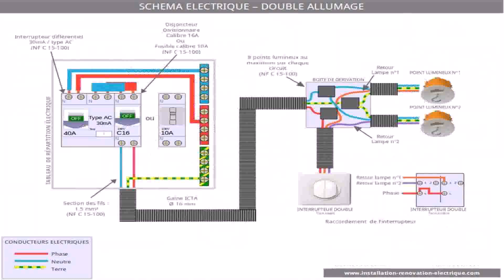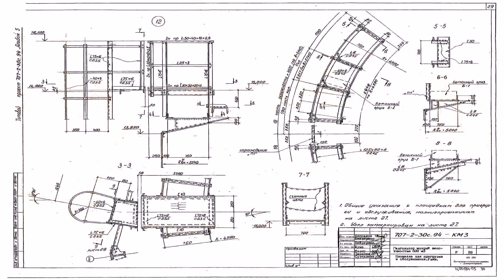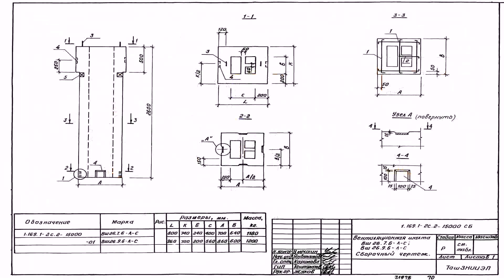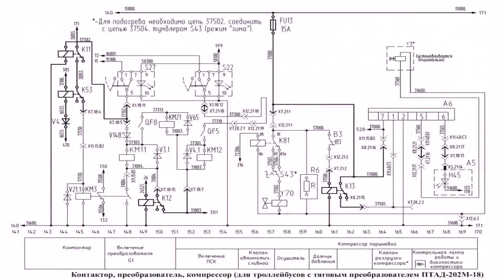House Plan Design 15 100